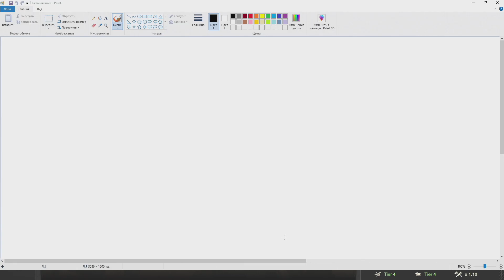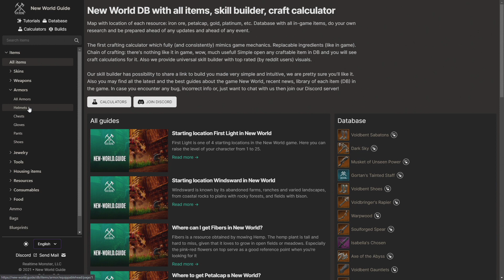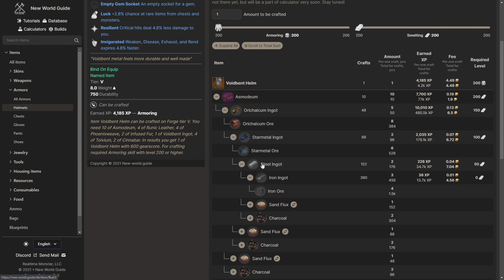[New World] Итог обзор игры спустя "500 часов". Стоит ли играть ??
0:00 ВВЕДЕНИЕ
1:18 Коротко о игре и Амазон
3:44 Графика и движок
6:38 Локации, мир игры
9:02 Пве. Мобы
12:15 Пве. Инсты
16:25 Крафт
19:44 Экономика, рынок, аукцион
22:47 Пвп. осады
25:28 Квесты, Лор, Прокачка
28:32 Гир. Шмот. Скалирование.
30:03 Итог. История про Джеффри.
31:51 Итог номер два
36:18 Стоит ли играть